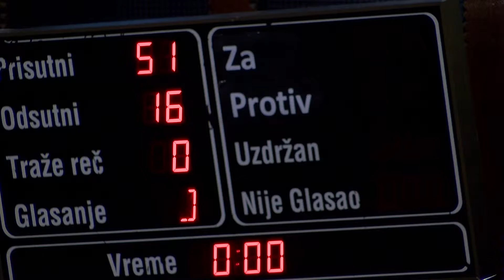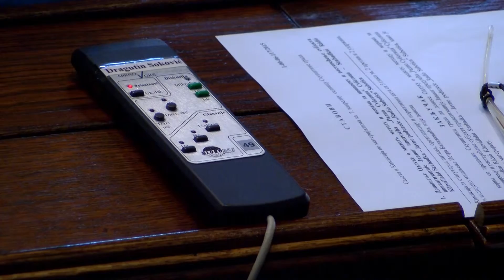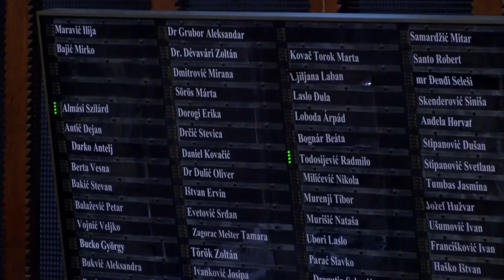Radio Subotica po treći put na prodaju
Skupština grada Subotice usvojila je na današnjoj vanrednoj sednici odluku kojom su stvoreni preduslovi za treći pokušaj privatizacije Javnog preduzeća Radio Subotica, nakon što su prethodna dva pokušaja bila neuspešna, jer nije bilo zainteresovanih kupaca. Prema usvojenom dokumentu, početna cena na trećem javnom prikupljanju ponuda sa javnim nadmetanjem iznosi 33,33 odsto procenjene vrednosti kapitala preduzeća na dan 31.